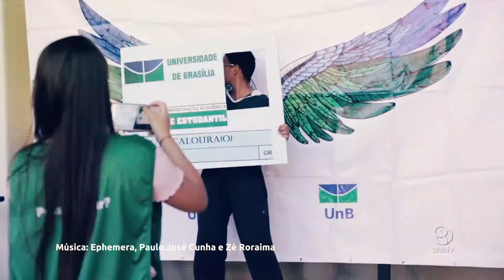Ephemera na campanha institucional da Universidade de Brasília (UnB)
A Universidade de Brasília adotou a músicaEphemera, composição minha e do jornalista e professor Paulo José Cunha, como trilha da campanha institucional "A UnB quem faz é a gente" em 2020.

Foi uma honra ter embalar as mensagens de otimismo e de esperança de uma das melhores universidades da América Latina e referência nacional nas pesquisas de enfrentamento à covid-19.

O belo vídeo é uma produção da @UnBTV.